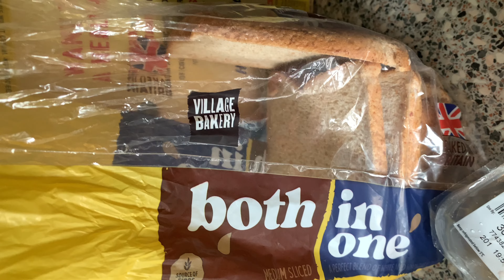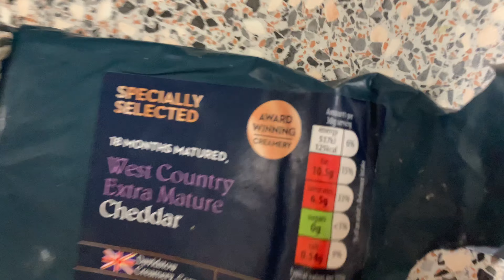1st August ‘23 food log: Same old, same old